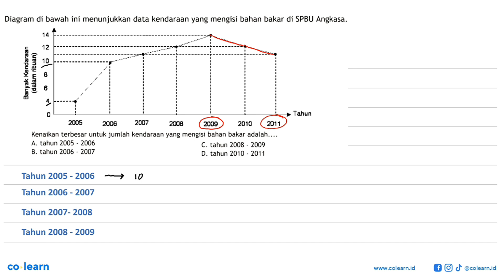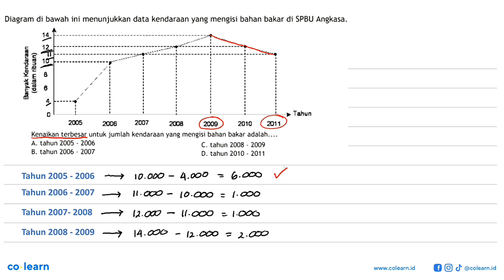Diagram di bawah ini menunjukkan data kendaraan yang mengisi bahan bakar di SPBU Angkasa.2005 200...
Diagram di bawah ini menunjukkan data kendaraan yang mengisi bahan bakar di SPBU Angkasa.2005 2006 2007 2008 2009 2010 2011 Banyak Kenaikan (dalam ribuan) TahunKenaikan terbesar untuk jumlah kendaraan yang mengisi bahan bakar adalah.

Topik atau Materi: Penyajian Data dengan Tabel Distribusi Frekuensi - STATISTIKA - STATISTIKA - Matematika Kelas 8 SMP -

00:00 : Bedah Soal
01:00 : Konsep, rumus dan pengertian Penyajian Data dengan Tabel Distribusi Frekuensi
01:18 : Langkah penyelesaian soal
01:12 : Jawaban akhir
01:42 : Penutup